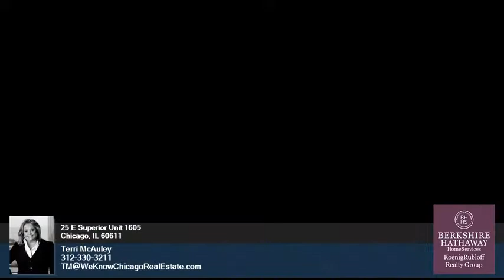25 E Superior Street Unit # 1605, Chicago, IL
This two bed and two bath condo at The Fordham is bright and sunny with south, east and west views of Chicago's incredible skyline.